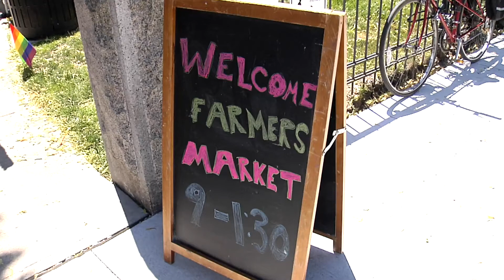Roslindale Village Main Street Farmers Market Opening Day 2022 - Promo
Join in as Mayor Wu helps kick off the 2022 season at the Roslindale Village Main Street Farmers Market in Adams Park, which is Boston's biggest neighborhood farmers market.